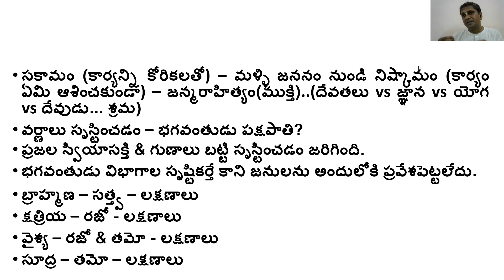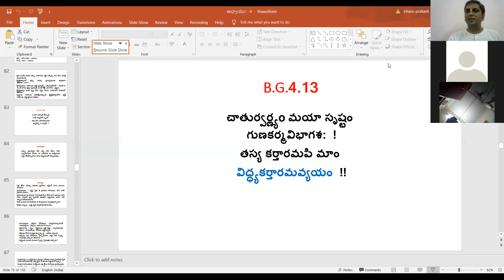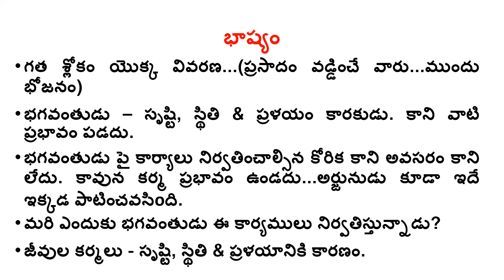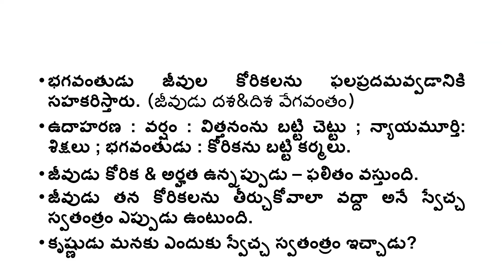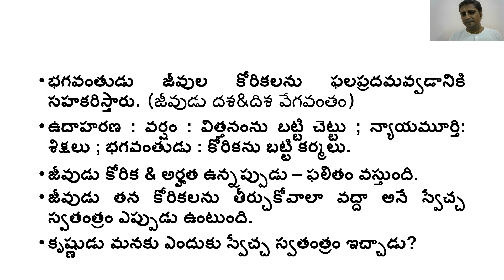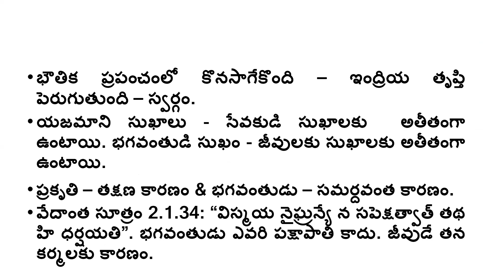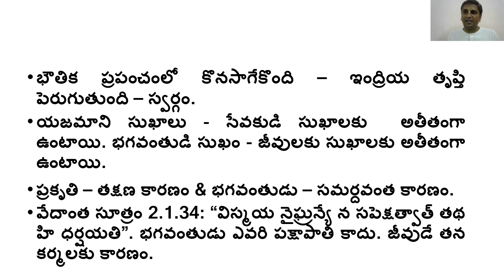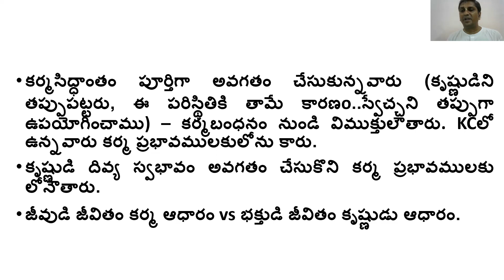భగవద్గీత యధాతధం 4వ అధ్యాయం శ్లోకo 14